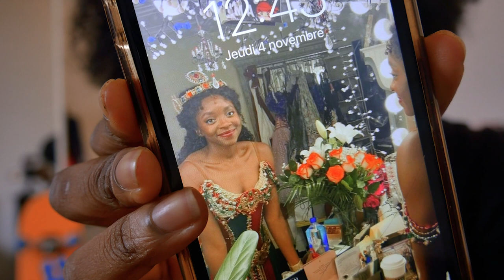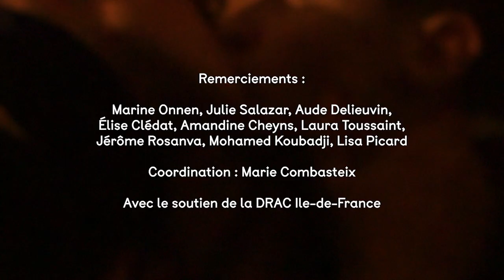Cher Futur Moi - Dominique